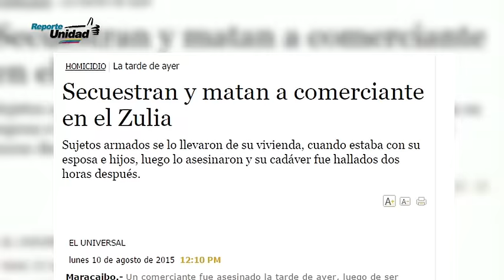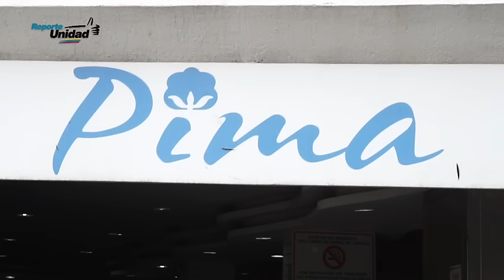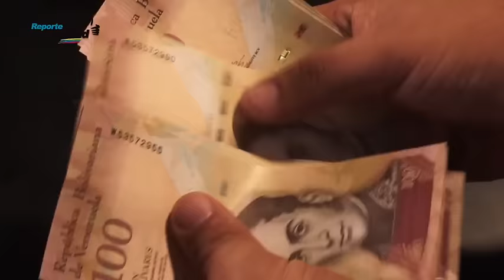Reporte Unidad 10.08.15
A un mes del inicio de los "Operativos de Liberación del Pueblo" no hay resultados eficientes. Negociar con delincuentes y ceder espacios trae consecuencias nefastas para la seguridad ciudadana según los expertos en la materia. Roban tienda en el boulevar de Sabana Grande en Caracas. Aunado a la inflación y la escasez ahora no hay papel moneda. UNT rechaza las declaraciones de Cabello por considerar que hacen un llamado a la violencia y al odio entre venezolanos.